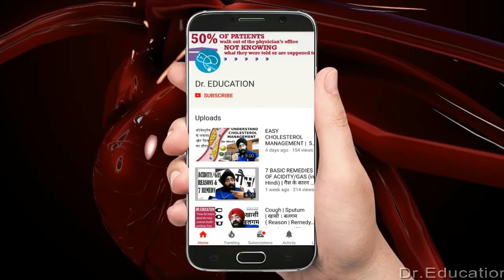Rx GALLSTONE #1 (Hindi) पित्त की थैली मे पथरी का कारन समझो ऑपरेशन से बचो (ENG SUBTITLES)